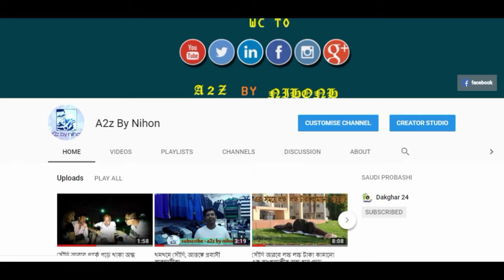প্রবাসীদের মনের কথা নিয়ে আসছি - শেয়ার করুন , সাথে থাকুন